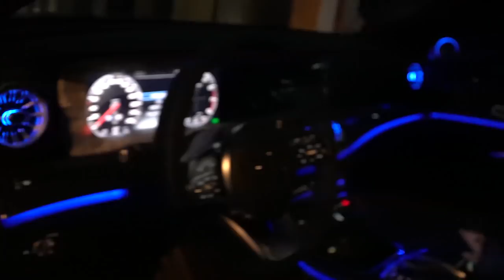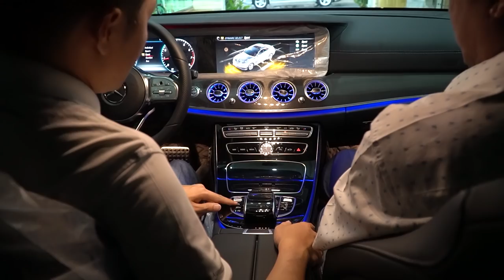Mercedes E300 AMG với gói độ cực đẹp lại về Kiên Giang, cơm tấm sườn nướng siêu ngon quê mình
Đăng kí kênh Mercedes E300 AMG có thể nói chiếc xe yêu thích nhất của Duy , Duy dám chắc một điều anh chị nào đã ngồi sau vô lăng của chiếc E300 AMG này thì các anh chị chỉ có thể xuống tiền ngay thôi. Hiện tại E300 AMG đang có chính sách khuyến mãi cực tốt và với số lượng chỉ còn vỏn vẹn vài xe, nên đây cũng là cơ hội cho các anh chị và các bạnh đang muốn sở hữu 1 chiếc xe vừa sang trọng, vừa thể thao và đầy đủ hết các trang thiết bị hiện đại.
Giá bán E300 AMG: 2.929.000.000 VND